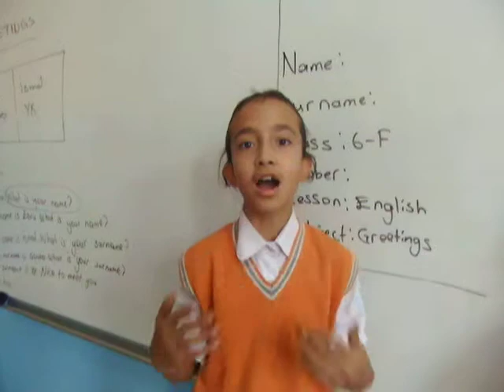My collection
E twinning project